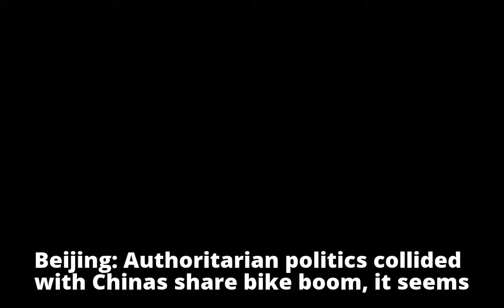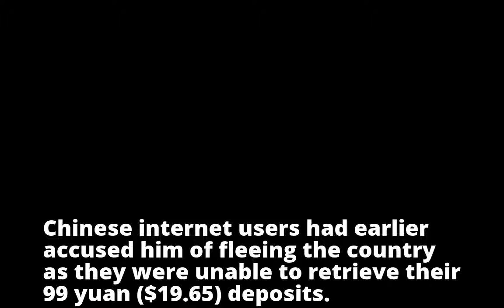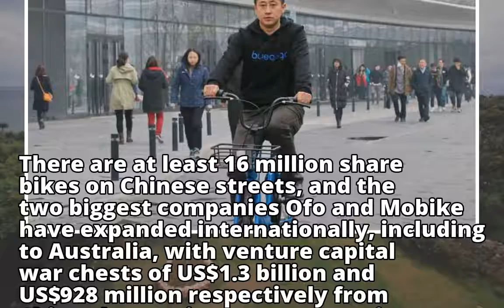Share bike company Bluegogo's woes blamed on Tiananmen Square 'prank'